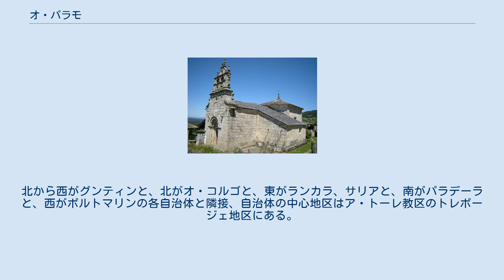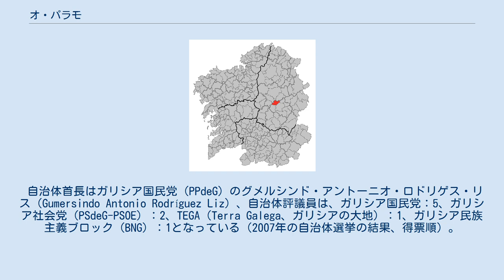オ・パラモ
オ・パラモ（O Páramo）は、スペイン、ガリシア州、ルーゴ県の自治体、コマルカ・デ・サリアに属す。
ガリシア統計局によれば、2010年の人口は1,632人（2009年：1,686、2006年:1,823人、2005年:1,858人、2004年:1,887人、2003年:1,873人）。
カスティーリャ語表記は定冠詞のないPáramo。
 オ・パラモはルーゴ県の南部に位置し、コマルカ・デ・サリアに属する。
北から西がグンティンと、北がオ・コルゴと、東がランカラ、サリアと、南がパラデーラと、西がポルトマリンの各自治体と隣接、自治体の中心地区はア・トーレ教区のトレボージェ地区にある。
 自治体首長はガリシア国民党（PPdeG）のグメルシンド・アントーニオ・ロドリゲス・リス（Gumersindo Antonio Rodríguez Liz）、自治体評議員は、ガリシア国民党：5、ガリシア社会党（PSdeG-PSOE）：2、TEGA（Terra Galega、ガリシアの大地）：1、ガリシア民族主義ブロック（BNG）：1となっている（2007年の自治体選挙の結果、得票順）。
 オ・パラモは18の教区に分けられる。